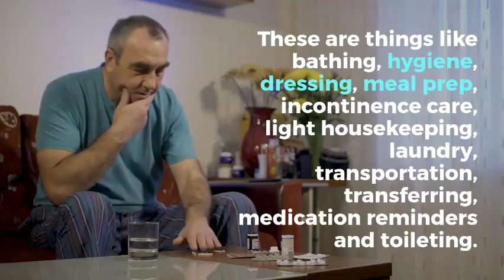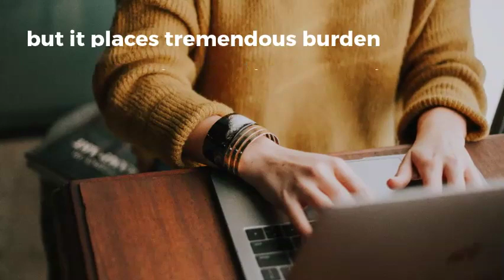Elder caregivers in peoria az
In 1984, I was a young mother of two when I realized I needed more flexibility in my profession to meet the needs of my daughters. I knew I wanted to work with older adults, so I started by providing housekeeping. Once I completed my C.N.A. Certification, I began escorting my clients to the doctor, assisting them with personal care, and acting as an advocate on their behalf.